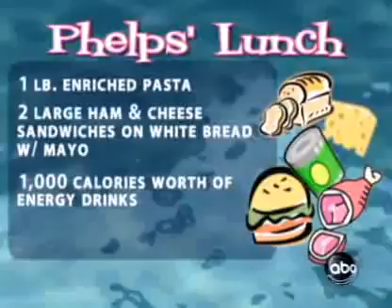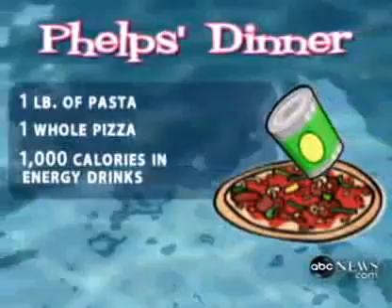Why Michael Phelps can eat 12,000 Calories, but we can't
Michael Phelps, the unbelievably talented swimmer who has taken home a record 16 Olympic gold medals has to maintain a 12,000 calorie-per-day diet? 12,000 calories every day!

How is he able to eat so much food, and still be able to maintain a ripped physique?

The answer has to do with two parts: his hyperactive metabolic rate, and his training regimen.